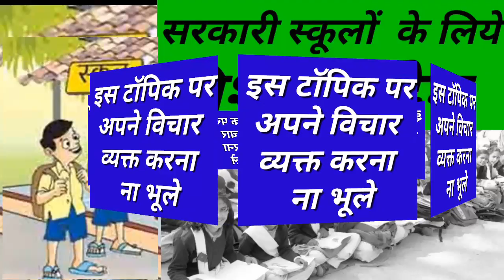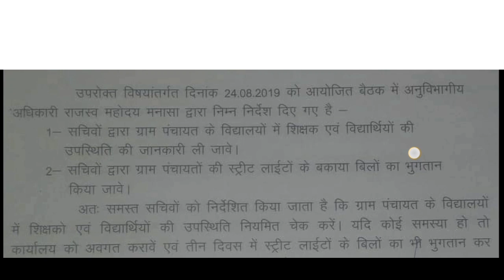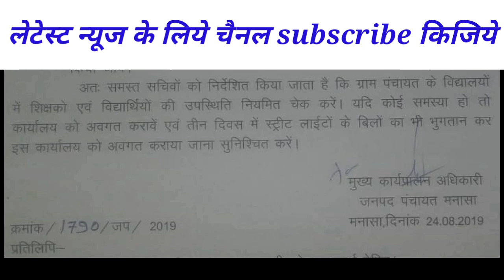अब सरकारी स्कूलों में ये करेंगे निगरानी| शिक्षकों के लिये तुगलकी आदेश|kvtechniques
Is video me aese tuglaki aadesh ki jaankari hai jo teacher ke liye sahi nahi hai